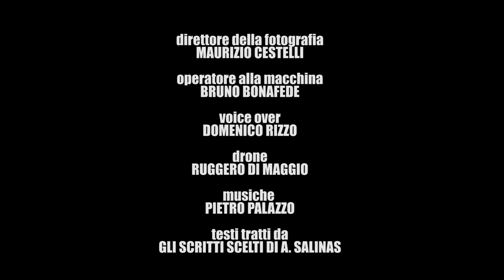Trailer "Del Museo di Palermo e del suo avvenire" di Davide Gambino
Il 2 marzo alle ore 16:30 presso la Sala Bianca della Scuola di Cinematografia dei Cantieri Culturali alla Zisa verrà presentato – per la prima volta ufficialmente al pubblico - il corto-doc dal titolo “Del Museo di Palermo e del suo avvenire”, prodotto dal Museo Salinas di Palermo, scritto e diretto dal regista Davide Gambino.  La proiezione è aperta a tutti.

Un racconto visivo tra passato, presente e futuro di uno dei più prestigiosi e antichi musei italiani. Un viaggio nel museo che si trasforma con una guida d'eccezione, lo stesso Antonino Salinas, le cui parole, estratte da un racconto autobiografico, accompagnano le immagini del Museo di ieri e di oggi.  Opera del talentuoso regista palermitano Davide Gambino, laureato al Centro Sperimentale di Cinematografia e vincitore di prestigiosi premi internazionali, come quello della New York Film Academy, per le sue opere con le quali ha fatto conoscere se stesso e la Sicilia nel mondo.

Il pubblico che segue il Museo Salinas online ha avuto modo di godersi un’anteprima, una breve clip che nel giro di pochi giorni ha riscosso un successo straordinario: più di 20.000 le visualizzazioni su Facebook. Giorno 2 marzo, invece, il corto-doc sarà mostrato nella sua versione integrale.

Dopo i saluti di Ivan Scinardo, Direttore della Scuola di Cinema/Corso documentario, la proiezione sarà preceduta da un intervento di Francesca Spatafora, Direttore del Museo Salinas, che parlerà de “Il nuovo Museo Salinas” e della sua collezione, recentemente rinnovata e riaperta al pubblico. Seguirà Sandro Garrubbo, curatore delle strategie di comunicazione del Museo, che in “Una copy strategy di… 150 anni fa!” illustrerà come in questi anni il Salinas sia riuscito ad avvicinarsi al suo pubblico e a diventare un vero e proprio case-study di social museum 2.0
Completerà l’introduzione la nuova clip di Giusi Garrubbo dal titolo “Un anno vissuto (quasi) pericolosamente”, un racconto per immagini delle attività svolte al Museo nell’anno appena trascorso.

Dopo la presentazione al pubblico il corto-documentario sarà disponibile online sulle piattaforme social del museo e accoglierà i visitatori nella nuova sala informazioni del Museo.

Credits:
Museo Salinas